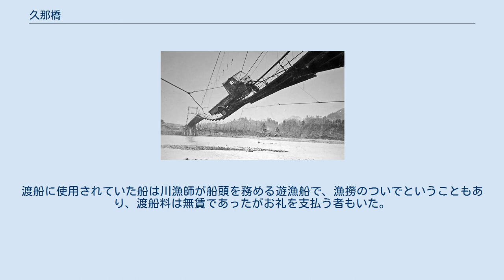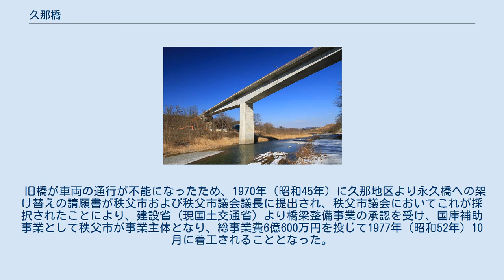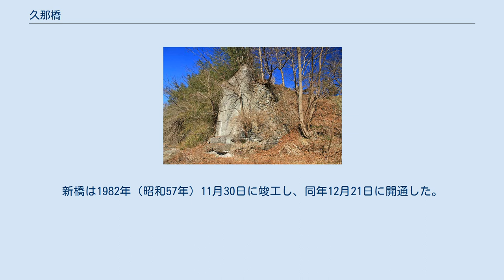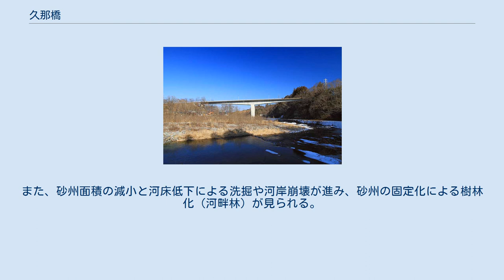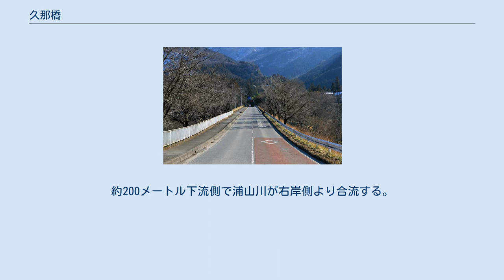久那橋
久那橋（2015年1月） 久那橋（くなばし）は埼玉県秩父市久那と同荒川上田野の間で荒川に架かる秩父市道幹線12号の道路橋である。
 本橋は荒川河口から129.3 kmの位置に架けられ、橋長140.0メートル、総幅員10.0メートル、有効幅員9.0メートル（車道6.5メートル、歩道2.5メートル）、最大支間長69.3メートルの2径間のPCTラーメン箱桁橋の1等橋である。
ラーメン橋なので上部構造（橋桁）が下部構造（橋脚）と一体化した構造となっていて、側面から見ると「T」の字型を有している。
歩道は下流側のみに設置されている。
右岸の河岸段丘面と左岸の荒川流路沿いの低地とを結ぶように架けられており、右岸側と左岸側との橋詰に大きな高低差があるため縦断勾配のある橋で、南詰は国道140号の久那橋入口交差点に至る。
左岸側は築堤に接続されている。
橋の管理者は秩父市である。
 西武観光バスの久那線の走行経路に指定されている。
右岸寄りのバス停は「浦山常盤橋」停留所が最寄り。
 吊り橋の旧久那橋（1955年頃）。
右岸上流側より望む。
 橋が架けられる以前は単に「渡し」と呼ばれた無名の渡船場が旧久那橋のやや下流側の辺りに存在していた。
渡船に使用されていた船は川漁師が船頭を務める遊漁船で、漁撈のついでということもあり、渡船料は無賃であったがお礼を支払う者もいた。
また、秩父三十四箇所の巡礼の際にも利用されていた。
 この渡船場は1930年（昭和5年）ごろに廃止されている。
 渡船は大水の際は運行不能となるため、現在の橋の150メートル上流側の位置である現在の荒川総合運動公園体育館付近に1933年（昭和8年）に橋長85.0メートル、幅員2.7メートルの旧巴川橋によく似た吊り橋が久那村の落合地区および栗原地区により架設され、久那橋と命名された。
歩行者の他、自動車などの車両の通行も可能であった。
主塔は鋼製でトラス構造を持ち、欄干は鉄製で桁の両側に耐風索および耐風支索と呼ばれる、桁の横変位と捩れを抑制するための鉄索（ケーブル）が設けられていた。
この吊り橋の開通によって久那地区の発展に寄与してきたが、老朽化により通行制限が実施され、歩行者専用の橋（人道橋）となった。
 この橋は奥秩父において最後の吊り橋であったが1982年（昭和57年）12月の永久橋の開通により、廃止され1983年（昭和58年）3月に撤去された。
旧久那橋の左岸橋台の遺構が残る。
現在旧橋とほぼ同じ場所にコンクリート製の丸い柱が河道に飛び石状に配された中ノ橋がある。
また、1982年11月には新しい久那橋の架設を記念してその歴史を記した「久那橋竣工記念碑」が左岸側橋詰の旧橋と新橋の取り付け道路の合流点の場所にある「落合公会堂」に設立されている。
 右岸上流側より望む現在の久那橋。
 旧橋が車両の通行が不能になったため、1970年（昭和45年）に久那地区より永久橋への架け替えの請願書が秩父市および秩父市議会議長に提出され、秩父市議会においてこれが採択されたことにより、建設省（現国土交通省）より橋梁整備事業の承認を受け、国庫補助事業として秩父市が事業主体となり、総事業費6億600万円を投じて1977年（昭和52年）10月に着工されることとなった。
なお、1978年（昭和53年）から1981年（昭和56年）3月にかけて本橋と同時進行で市内の同じ荒川に和銅大橋が建設され、これは総事業費の三分の二の国庫補助（残り三分の一は市が負担）を受けたとはいえ、永久橋の同時架設は埼玉県内の自治体でも前例がなく、地方自治体などの関係機関の注目を浴びた。
新橋の監修管理は秩父市建設部土木課、調査測量は南建設、設計は長大橋設計センター（現、長大）が行ない、新橋の施工会社は上部工の施工は住友建設（現三井住友建設）、下部工は間組および斎藤・大田建設（共同事業体）が担当した。
また、取り付け道路の施工は斎藤組および大野建設が担当した。
 新橋は旧橋の150メートル下流側である現在の位置に、当時としては稀なPCポストテンション方式箱桁橋として架けられ、架設工法としてディビダーク工法が用いられた。
新橋は1982年（昭和57年）11月30日に竣工し、同年12月21日に開通した。
これが現在の久那橋である。
また、橋の架設に並行して左右両岸に総延長220メートルの取り付け道路が整備された。
渡り初め式は同年12月21日の10時30分より行なわれ、三組の三代夫婦による渡...